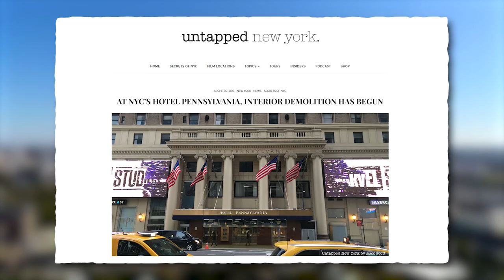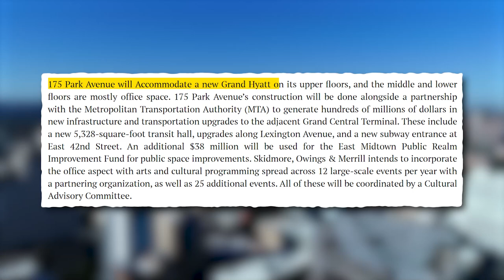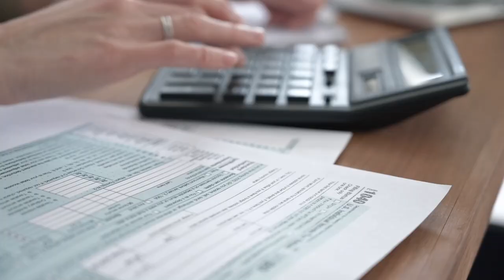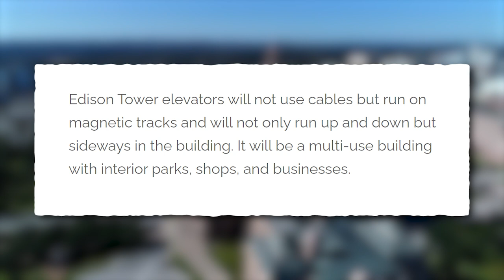New York's Tallest Skyscraper of the Future Explained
New York City has been well known for its stunning skyline for nearly a century, the amount of skyscrapers in the city is higher than that of the vast majority of other cities in the world, especially after the recent years' construction boom, which brought many new supertall towers to the city. As of 2022, the city has 16 buildings built that are higher than 1000ft, the number is only second to Dubai, which has 25 such buildings.